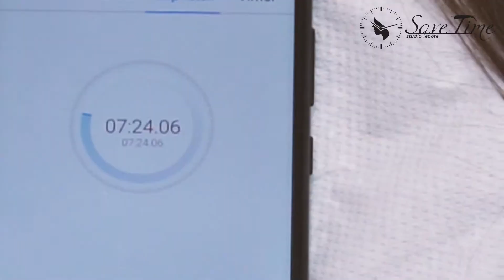Lash lift Beograd - Save Time Studio i edukativni centar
Lash Lift tretman predstavlja metodu uvijanja i podizanja prirodnih trepavica.
Ovo je idealan tretman za trepavice koje su duge, ravne i svetle boje, ali podjednako dobar i za krace trepavice samo što nije toliko očigledan efekat kao u prvoj varijanti.
Sastoji se iz nekoliko faza:
1. uvijanje trepavica
2. fiksiranje uz pomoć preparata fiksatora
3. klasično bojenje trepavica
 4. zatim sloj botoksa za negu i jačanje trepavica..
Efekat traje 5-8 nedelja (zavisi od brzine rasta trepavica), nakon tog perioda trepavice se vraćaju u prirodni položaj i možete ponoviti tretman.Lash lift je neinvazivna metoda tako da se može raditi i nakon ekstenzija trepavica, ali mora proći bar 48h. Prvih 24h nakon tretmana nije dozvoljeno šminkanje kao i kvašenje trepavica,nakon toga mozete kao i obično postupati sa trepavicama.

Save Time Studio na dve lokacije u Beogradu

Lokacija 1:
Studio Lepote Save Time Bežanijska kosa
Vajara Živojina Lukića 14, Beograd 11000

Radno vreme:
Ponedeljak 08:00–20:00
Utorak Zatvoreno
Sreda 08:00–20:00
Četvrtak 08:00–20:00
Petak 08:00–20:00
Subota 08:00–20:00
Nedelja 08:00–20:00

Lokacija 2:
Studio Lepote Save Time Vračar
Сазонова 104, Beograd 11000

Radno vreme:
Ponedeljak 08:00–20:00
Utorak Zatvoreno
Sreda 08:00–20:00
Četvrtak 08:00–20:00
Petak 08:00–20:00
Subota 08:00–20:00
Nedelja 08:00–20:00